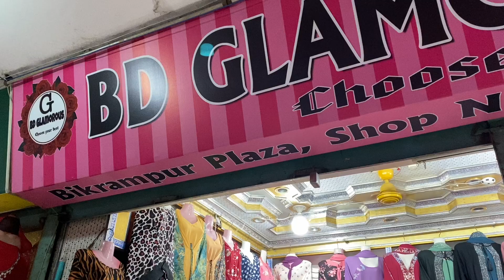পাইকারী দামে বোরখা কিনুন🥰।।Buy Wholesale price borkha#riteesvlogs